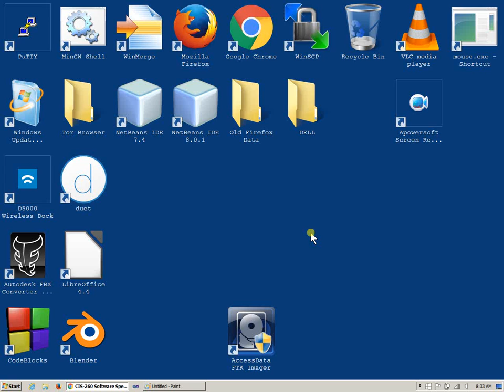Week 05 UML Diagrams